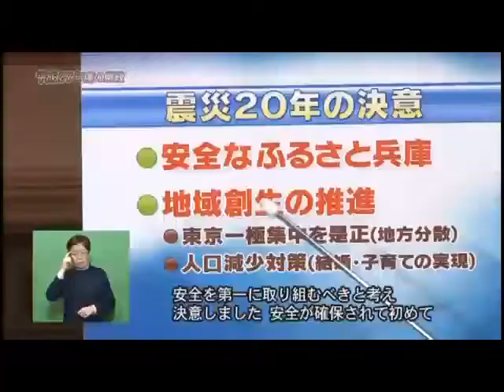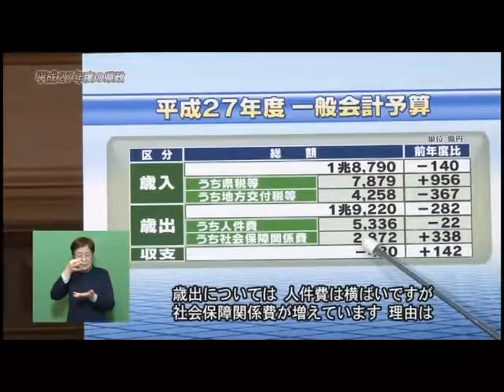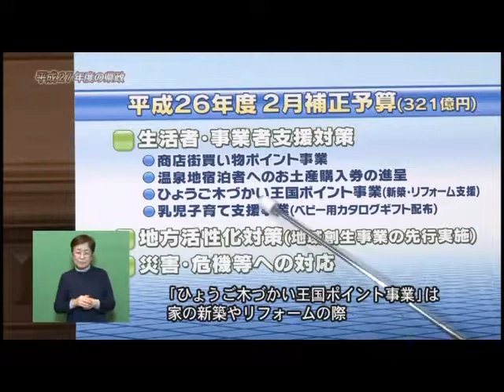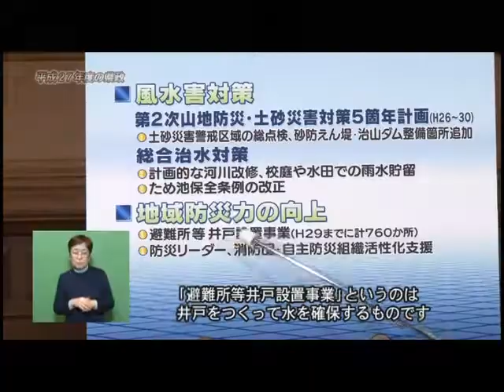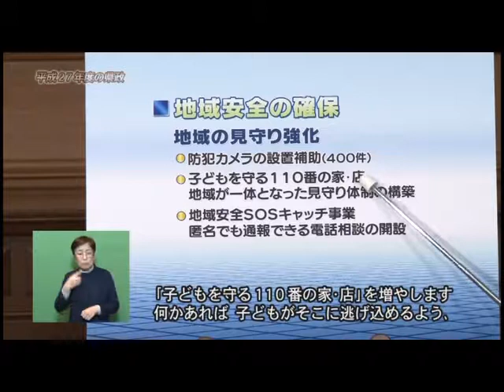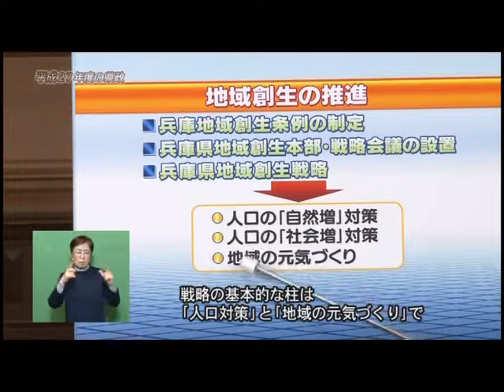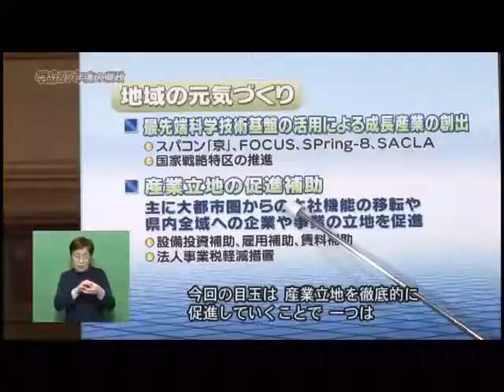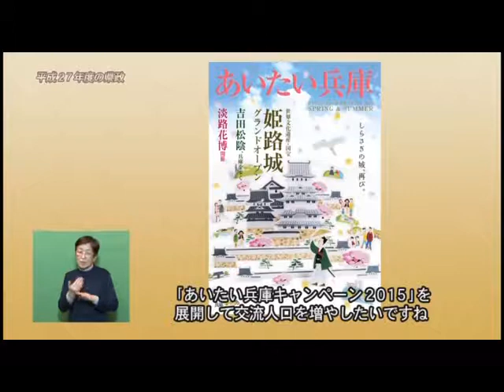日曜さわやかトーク2015年4月「平成27年度の県政」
日曜さわやかトーク4月放送分は「平成27年度の県政」がテーマです。

出演者：井戸　敏三（県知事）、羽川　英樹（司会）、清水奈緒美広報専門員